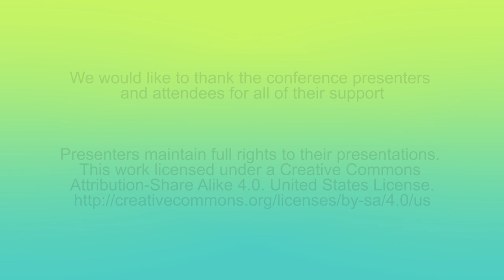AlterConf San Francisco 2015 - Branded: Sex Workers on Social Media by Kitty Stryker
Social media proficiency is considered highly important for any business. But when you're in the sex industry, whether it be as a porn performer, an escort, an adult studio or a sex toy company, it can be incredibly difficult to maneuver constantly changing rules. Real name policies, payment processors, and shifting, vague content restrictions can cost a sex worker all of their fans and marketing work, as well as their safety. Kitty Stryker discusses the tension between sex work as a tech-using business, and sex work's social stigma.